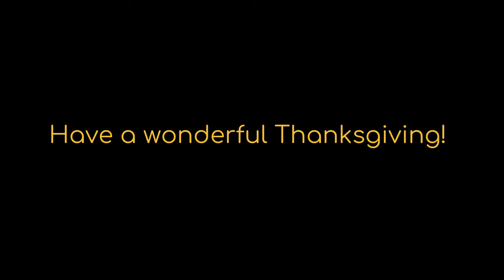Happy Thanksgiving from TCS!